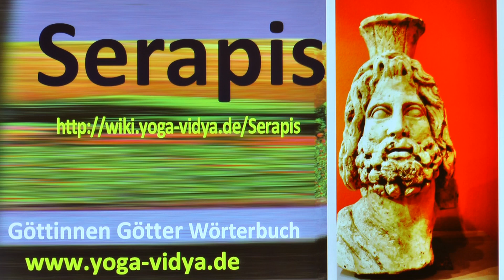Serapis - ein ägyptischer Gott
Einige Infos zu Serapis, einem ägyptischen Gott Eruierung der Bedeutung von Serapis in der ägyptischen Mythologie, im ägyptischen Götterhimmel. Welche Bedeutung hat Serapis nicht nur historisch, sondern auch als spirituelles Prinzip?